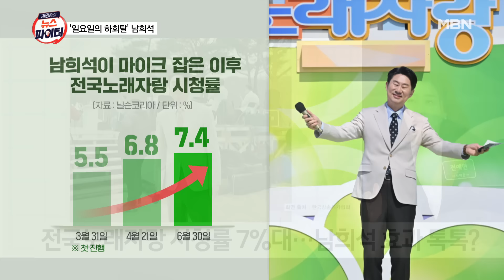빵빵 터지는 '일요일의 하회탈' 남희석…인기의 이유는? - 김명준의 뉴스파이터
전국노래자랑 시청률 7%대…남희석 인기 이유?"
역대 진행자 중 처음으로 예심 현장 참가
참가자들 돋보이게 하며 편안하게 진행
보령 출신답게 충청도식 화법으로 유머도
"참가자 돋보이게 하는 송해 스타일 따르려 해"

[출연자]
이담 방송인